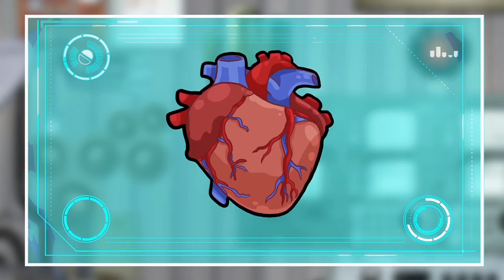O Fabuloso mundo do Zé Cão | TVE - Corpo Humano